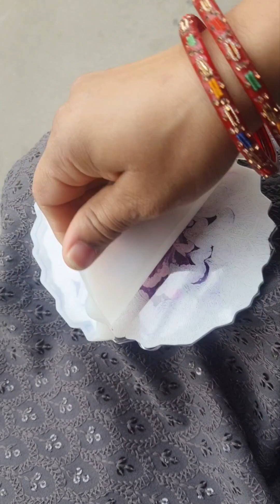Failed attempt of creating resin 3d flower coaster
Hello friends, Artistsresin here back again with another failed attempt video.
I was supposed to make resin 3d flower coaster,but for some reasons, the blooms didn't turn out good,so I transformed the coaster into a cute little Krishna frame.
I am thinking of attempting fluid art too,will first learn the tips and techniques, then try it.But resin art is also there to keep practicing and exploring new techniques of it .So being a non artistic person, I have a long way to go.
Below is the link to my face book
My instagram  as
See you in n3xt video 🙋‍♀️